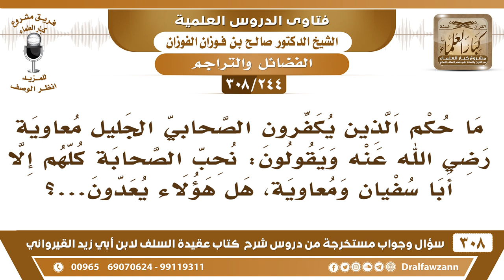[244 -308] ما حكم الذين يكفرون الصحابي الجليل معاوية رضي الله عنه؟ - الشيخ صالح الفوزان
-[244 -308] السؤال: ما حكم الذين يُكفِّرون الصحابي الجليل معاوية رضي الله عنه ويقولون: نُحبُ الصحابة كلهم إلا أبا سفيان ومعاوية، هل هؤلاء يعدون...؟
الجواب: نحن نُحب الصحابة كلهم ومعاوية رضي الله عنه ذنبه عند هؤلاء أن الله جمع به المسلمين بعد الفتنة وسُمي عام ولايته عام الجماعة، وساس المسلمين سياسةً حكيمة، فهو خير ملوك الإسلام رضي الله عنه وأرضاه، هذا من ناحية عمله، وأما من ناحية فضله فهو صحابيٌ جليل صحب النبي ﷺ وغزا معه وجاهد معه، ومن كُتاب الوحي، وهو أخو أم حبيبة بنت أبي سفيان زوج النبي ﷺ.
للاشتراك في قناة الشيخ صالح الفوزان

للاستفسار والإقتراحات والدعم
رئيس الفريق
لمشروع كبار العلماء